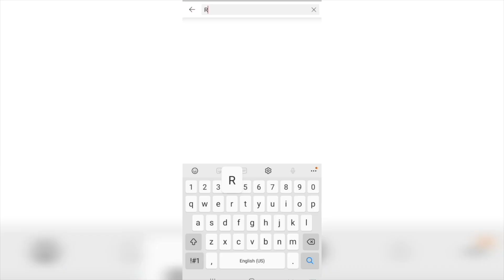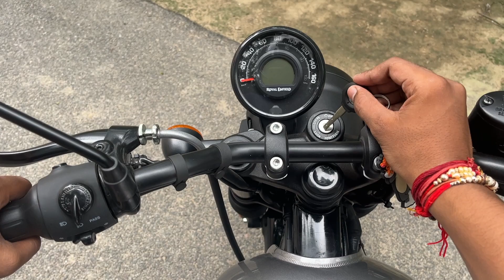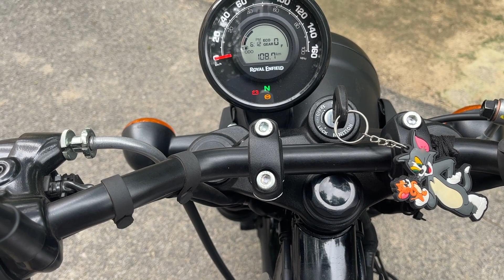2022 RE Hunter 350 Metro Dapper Ash | Detailed Review | Rider Aman 🔥🔥 Most VFM bike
Agra Royals Showroom
633 NH-2 Near Gurudwara Guru Ka Tal Sikandra Agra, Agra - 282007